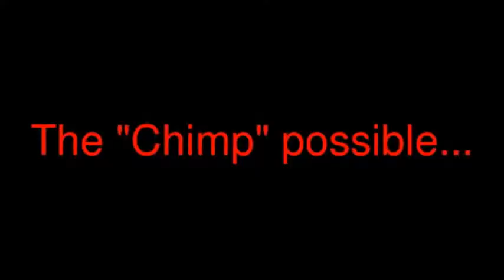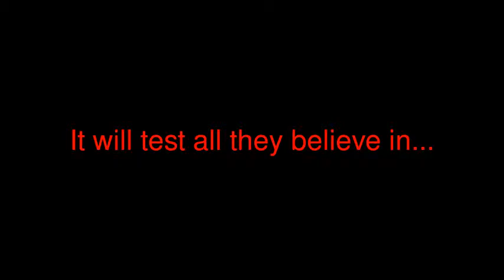My Bloody Spatula Trailer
Phsyco killer monkey on the loose, looking for revenge...